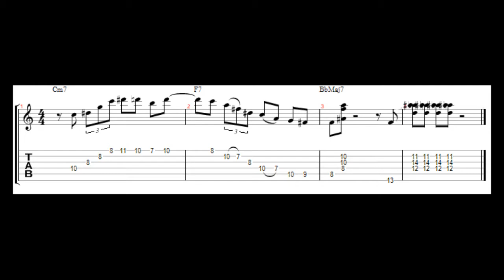Major II-V-I jazz guitar lesson | Lick # 1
Here is a II-V-I jazz guitar lick in Bb major.I use a minor arpeggio (C-Eb-G) with the ninth (D) to play over the Cm7 chord. On the F7 (alt) i use A diminished 7th arpeggios (A-C-Eb-Gb) . Free tab at the end of the video.►Printable PDF eBooks for Guitarists :
Chord progression is :
Cm7 | F7 (alt) | BbMaj7 | % |